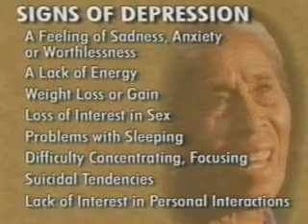08 Depression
08 Depression